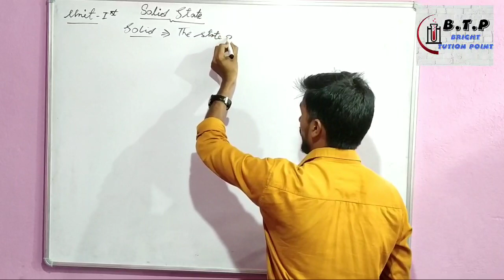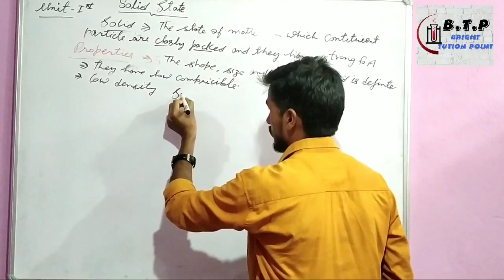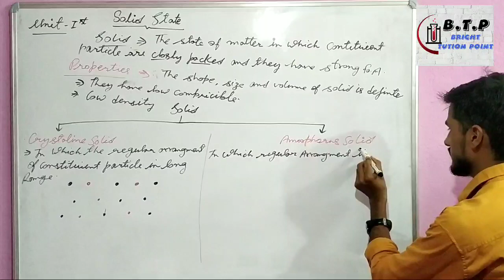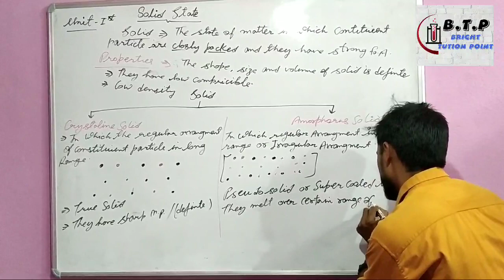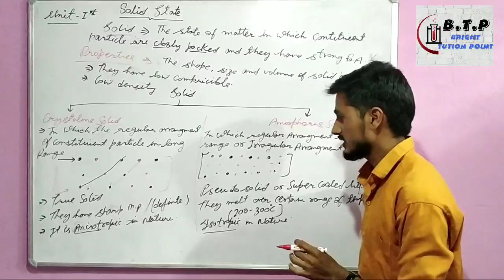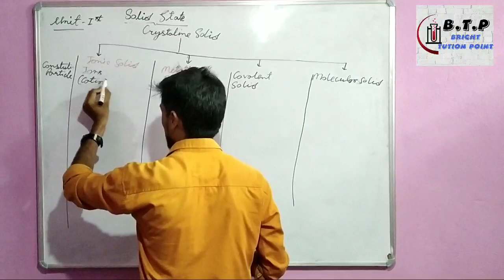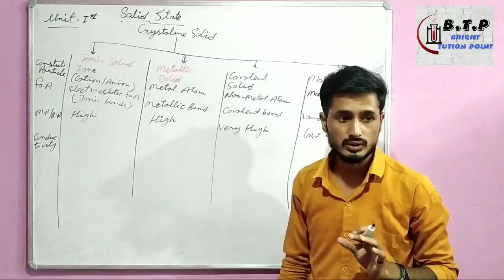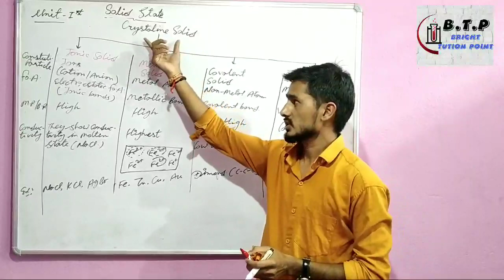Class 12th chapter 1st Solid state(Lac.01)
Learn solid state
Bright Tution point Uttarkashi
Viedos Edited By
             Subhash Ramola(D.O.P)
Our Coaching classes postponed due to Covid19.